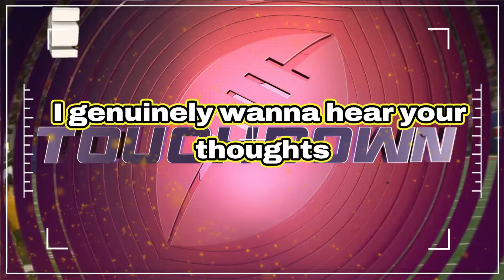🚨Brian Daboll's wife Beth Daboll 😨 NEW YORK GIANTS NEWS TODAY! NFL NEWS TODAY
Welcome to "Giants Daily", a  channel created by fans, dedicated to the New York Giants team. This space was created to offer fans like you a meeting point where the latest news, in-depth analyses, and updates on your favorite NFL team, the New York Giants, are discussed with passion and precision.

Let's make one thing clear: although we are huge fans, "Giants Daily" is not an official New York Giants channel. We are a community of dedicated aficionados, united by love for the team and the sport. Here, integrity and truth are fundamental, and we commit to providing only verified information, standing firmly against the spread of fake news.

At "Giants Daily", we cover everything you need to know about the Giants, from breaking news to in-depth analysis. Whether you're interested in the prospects for the New York Giants draft 2024, wanting to keep up with the latest team strategies, or just looking for a place to share your passion with other fans, you've found your space.

Take a look at our video series, which include post-game analyses, pre-game predictions, injury updates, and much more. We bring the latest New York Giants news directly to you, offering detailed insights into each game, player, and strategic move made by the team.

But "Giants Daily" is more than just a news channel; it's a community. This is your space to connect with other Giants fans, share opinions, and celebrate every touchdown and victory of our beloved team. We want to hear your voice and share our common passion for the Giants.

We understand that the world of sports is always changing, and that's why we are always at the forefront, ensuring that you stay informed about everything related to the NY Giants. From roster changes to tactical analyses, from transfer rumors to player success stories, "Giants Daily" is your number one source for all things Giants.

Remember, "Giants Daily" is made by fans, for fans. Our mission is to provide a safe and informative space for Giants fans from all over the world to come together and share their passion for the team. We are committed to maintaining the highest level of integrity in our content, ensuring that you receive the most accurate and up-to-date information.

Become part of our community and stay on top of all the latest news and updates about the Giants. No matter where you are, we bring the passion of the Giants to you.

Be with us in every game, every victory, and every moment. "Giants Daily" is your channel for everything related to the Giants. Let's keep the flame of passion for the New York Giants burning together, sharing stories, celebrating successes, and of course, cheering for our team every step of the way.